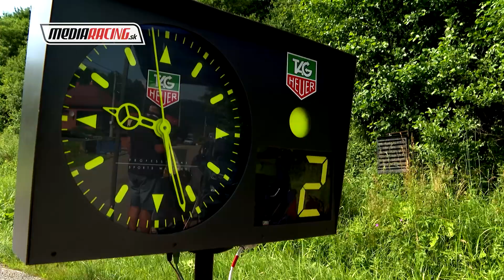M. ŠPAVELKO - M. LEJKO - Rally PREŠOV 2024